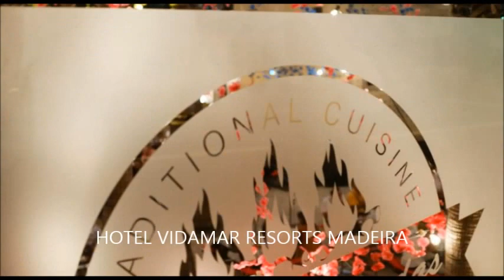Charter Madeira - HOTEL VIDAMAR RESORTS MADEIRA - Central Travel Bucuresti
Agentia de Turism Central Travel va recomanda Charter Maderia pentru concediul dumneavoastra, la HOTEL VIDAMAR RESORTS MADEIRA pentru mai multe detalii